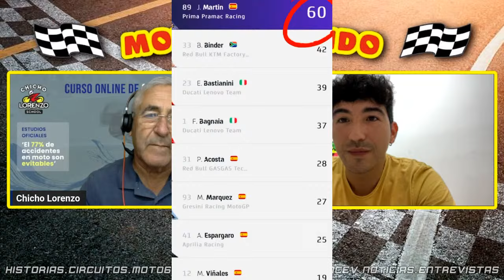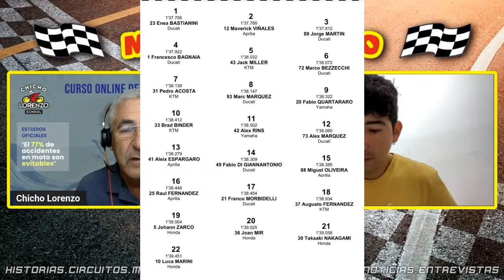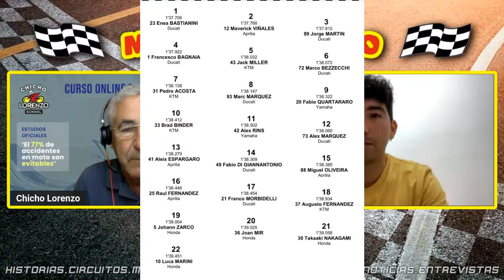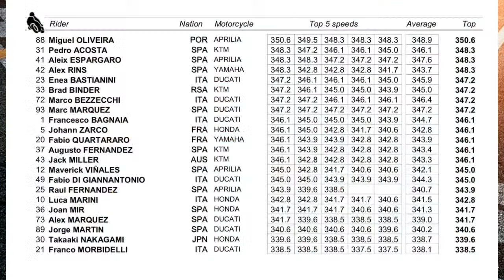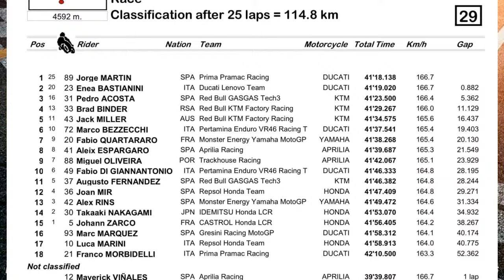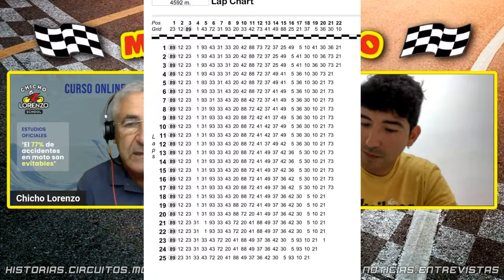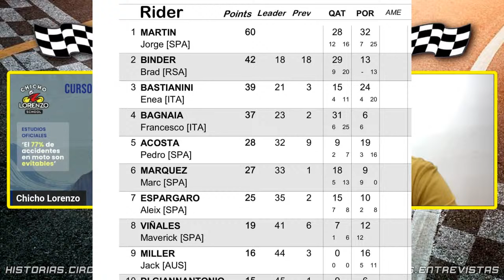Martin y Acosta, presente y futuro. Pecco y Marquez Choque Polemico.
El GP de Portimao nos dejo carreras muy emocionantes en las tres categorias con muchas sorpresas y varios golpes de teatro.
 La temporada 2.024 promete ser una de las interesantes de los ultimos años.